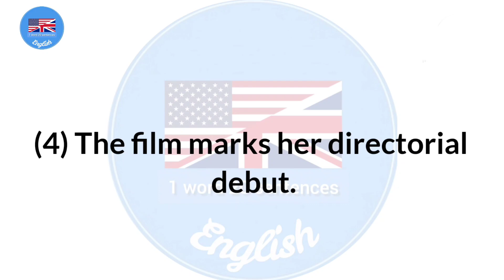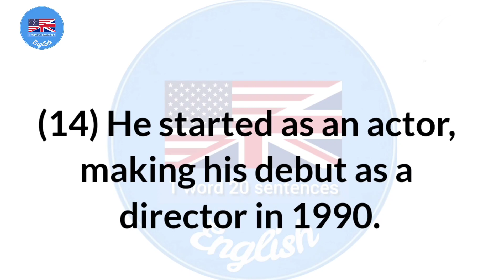Debut meaning and 20 Sentences|1 Word 20 Sentences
Debut meaning and 20 Sentences|1 Word 20 Sentences meanings sentence vocabulary gripseptember21 . Debut meaning in urdu
 debut ka kya matlab hota hai | daily use English words
YouTube Plz viral this post
It's for Education purpose